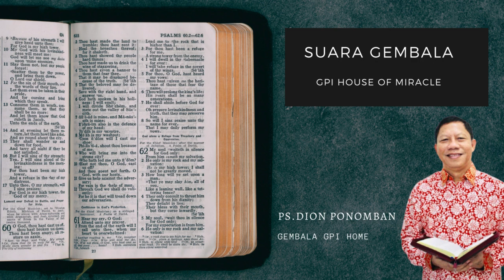HIDUP YANG BERMAKNA - BUKAN SEKEDAR HIDUP | PS DION - SUARA GEMBALA | 02 OKTOBER 2021